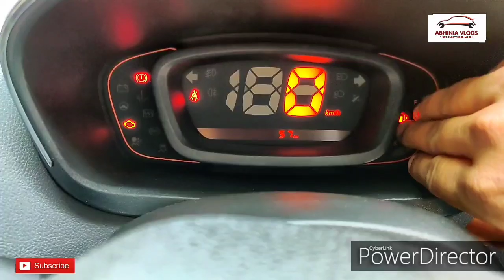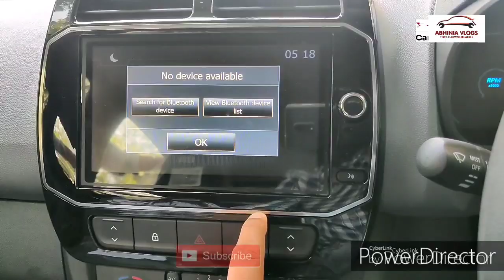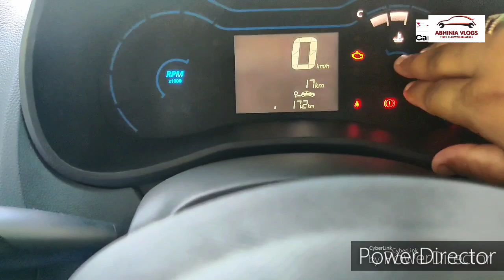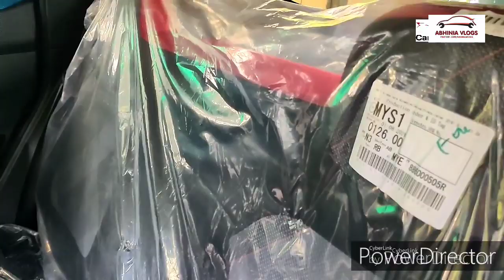Renault Kwid 2018 vs Kwid 2019 Comparison in Hindi | Old Kwid VS New Kwid Facelift 2019 Difference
Renault Kwid 2018 vs Kwid 2019 Comparison in Hindi | Renault Kwid Facelift vs Kwid 2018 Difference

Hello Guys maine is video mai apko Renault kwid 2018 vs kwod Facelift 2019 se kaise different hai ye btya hai.

1. Tripod with Bag
2. Mobile Stand for Car
3. Godrej Car Freshener
4. Mi Band 3 (Black)
5. Boat Bluetooth Headphones
6. GoPro HERO 7 Camera
7. JBL Portable Bluetooth Speaker
8. Gorilla Mobile Tripod Stand
9. Boya Lavalier Microphone
10. Generic Lavalier Microphone
11. Dell Inspiron Laptop
12. Microfiber Cleaning Cloth
13. Car Reversing Camera
14. Bosch Symphony Horn
15. Magnetic Window Sun Shades
16. Car Side Window Visor
17. Car Reflector Led
18. Stylish Car Body Cover
19. Sports Action Camera
20. C6 6500K LED Headlight Bulb
21. 7 Inch Round LED Headlights
22. High Power Car Projector
23. Strip Light DRL Fog
24. Atmosphere Music Foot Light
25. Air Pump Compressor
26. Goodyear Car Tyre Inflator
27. Car Handheld Vacuum Cleaner
28. Zhiyun Smooth 4 3 Axis Gimbal
29. USB Mobile Charger for 2
30. Remote Security System For Bikes
31. Jumper Cable 8 Gauge, 16 Feet

1. AMARON Battery 4 AH
2. Amaron 5AH Sealed Battery
3. Amaron 9AH Sealed Battery
4. Amaron 7AH Sealed Battery
5. Amaron Quanta 7.2 AH UPS Battery
6. Amaron 38B20R 12V 35Ah Battery
7. Amaron BL-400 12V 35Ah Car Battery
8. AMARON Battery Din 45 Ah
9. Exide 150Ah Inverter Battery
10. Exide Mileage 35 Ah Battery